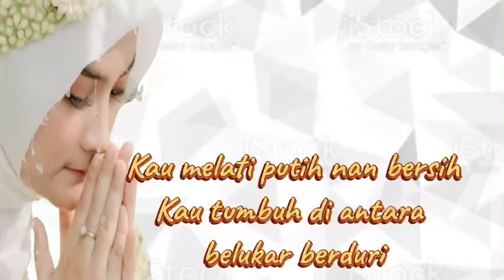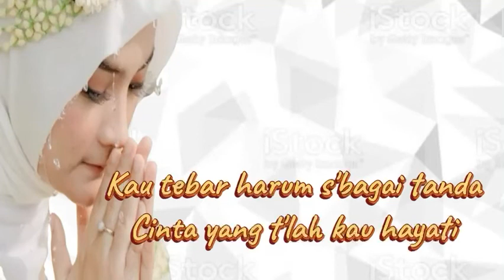Kau Seputih Melati - Sami Simorangkir - Lirik